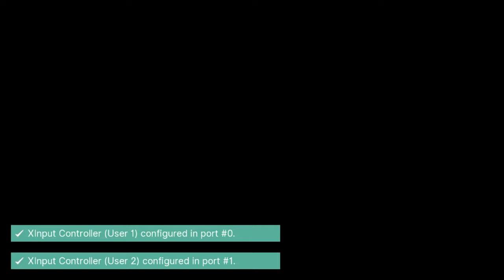Dish Streams - Isozuri Ritou Hen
Gameplay of Isozuri Ritou Hen from the test stream with TTTTTsd and Arpa. Game was randomly picked by TTTTTsd.